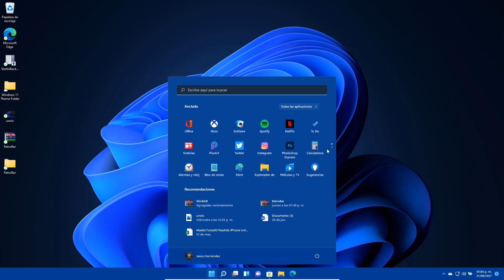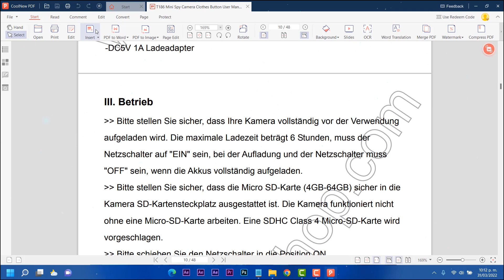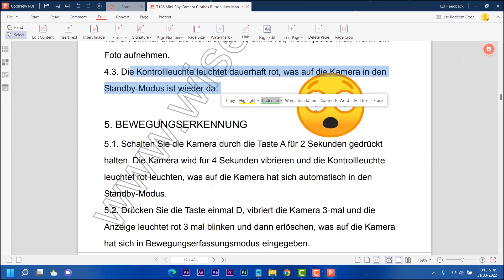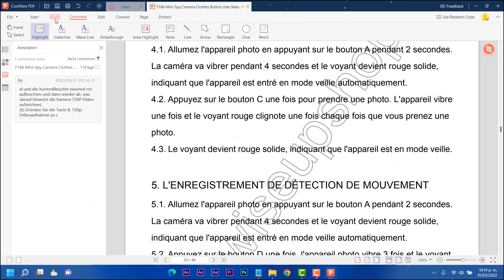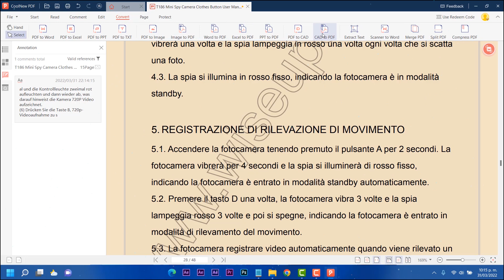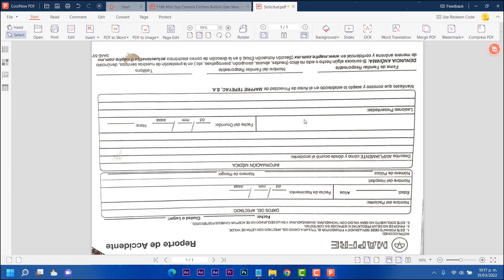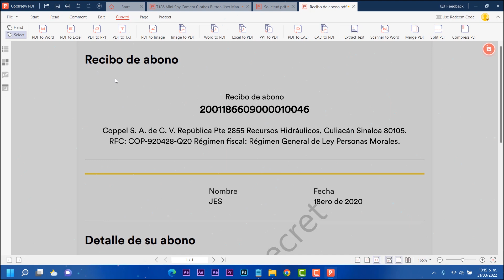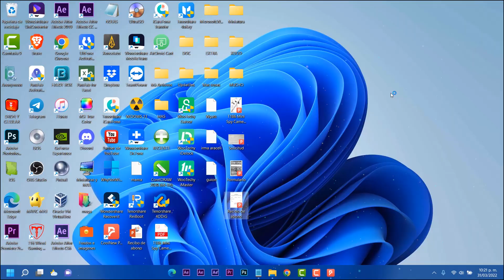El MEJOR⚡EDITOR PDF Para Windows 11 2022 / CONVIERTE, Comprime y MÁS FUNCIONES!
⭐CoolNew PDF ofrece una experiencia todo en uno para facilitar la edición de PDF: modifica o elimine texto, inserte, selle, borre y resalte párrafos. Coolnew PDF es la alternativa más rentable a PDFelement y Nitro